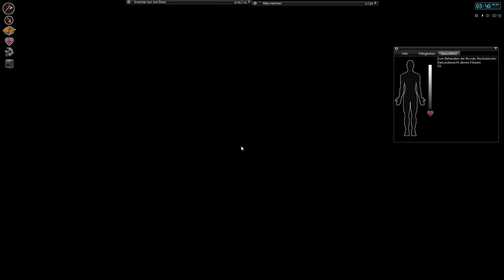PROJECT ZOMBOID #47 | Die Shotgun ein Freund und helfer | S7 | Deutsch | Let's Play Project Zomboid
Let's Play Project Zomboid Season 7 | German
Ein Zombie Survival Crafting Abenteuer mit Retro Charme
Project Zomboid Gameplay Deutsch

Beschreibung:
Project Zomboid ist ein Map basiertes, 2D-Zombie-Survival Spiel, bei welchem nicht nur das Töten von Zombies zum Überleben notwendig ist. Vielmehr geht es in Project Zomboid darum, ein Haus zu finden, sich zu verbarrikadieren und tagsüber auf Nahrungssuche zu gehen um in der Nacht nicht zu verhungern. Neben der Möglichkeit Sachen im Herd oder in der Mikrowelle zu erhitzen oder im Kühlschrank kühl zu lagern, habt ihr die Möglichkeit mit den unterschiedlichsten Waffen und Werkzeugen euer Überleben zu sichern. Von Fenster einschlagen und Vorhang zuziehen bis hin zu Obst und Gemüse anpflanzen, um über lange Sicht mit Nahrung versorgt zu sein, birgt das Spiel jede Menge Spaß und Spannung. Nun ist es an dir! Wie sehen deine letzten Tage auf dieser Welt aus?

• Teile das Video mit deinen Freunden auf Facebook, Twitter und in anderen Sozialen Netzwerken.